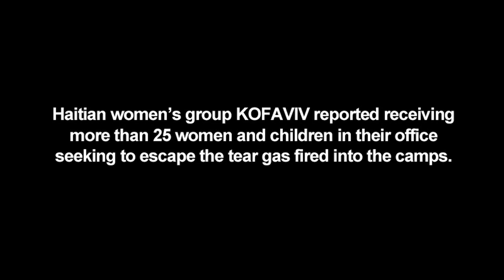Protesters Opposed to UN Troops Clash with Haiti Police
A glimpse of what the demonstration and its confrontation with the police was like on the ground in Port-au-Prince on Wednesday.